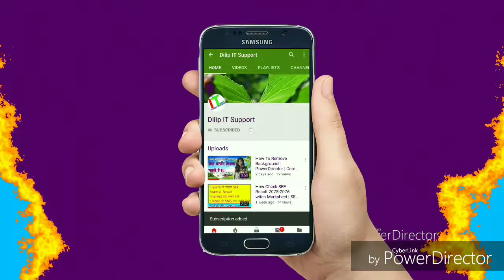How To Play PUBG Game In Hendi | Dilip IT Support | Mobile Relative Computer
Dosto Is Video Me Maine Aaoko Ye Bataya Hai Ki PUBG Game Kise Khilate hi
Ummeed Hai Aapko Ye Video Aapko Bahut Pasand Aayegi.